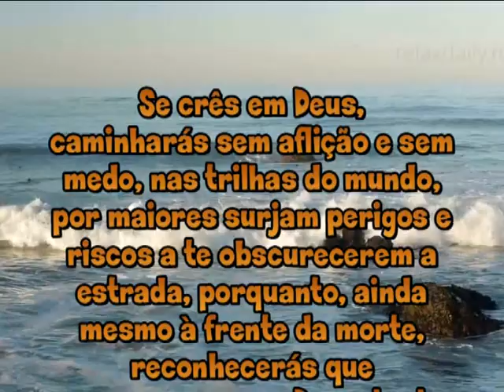SE CRÊS EM DEUS - MENSAGEM ESPÍRITA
Texto narrado na voz do saudoso Paulo Goulart.
Belíssima mensagem de Emmanuel - Psicografia de Chico Xavier.
Livro: "CORAGEM" - REFLEXÃO.